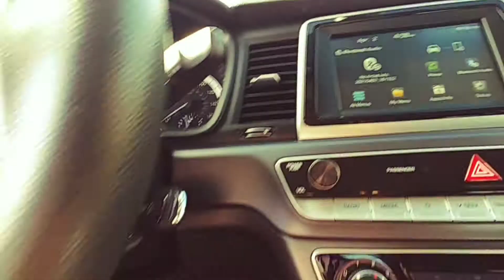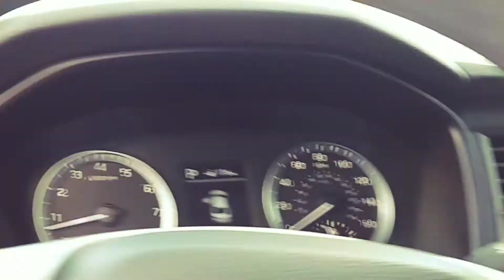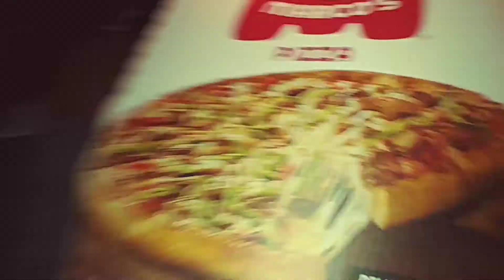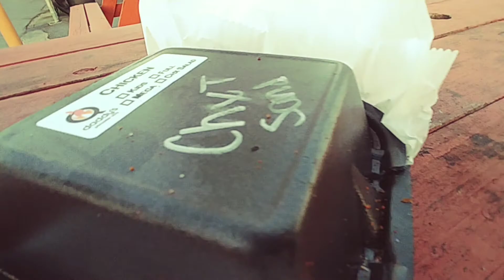"I GUESS IT'S A VLOG" APRIL 2-4, 2021-SURF CHECK-FITNESS-GOOD EATS!!!+++:)))🏄 🏋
PRACTICING VLOGING AND SHARING POSITVITY... MY WAY OF GIVING BACK...